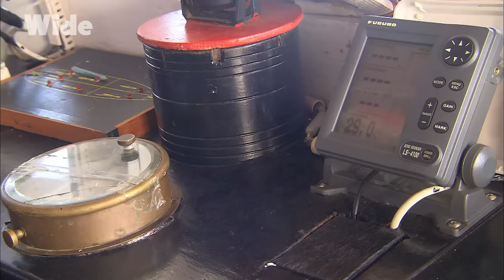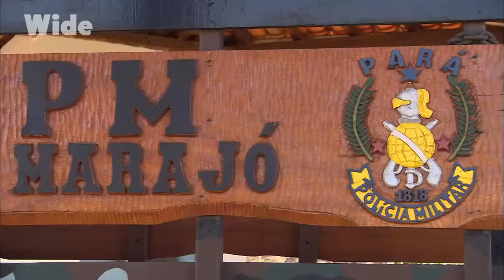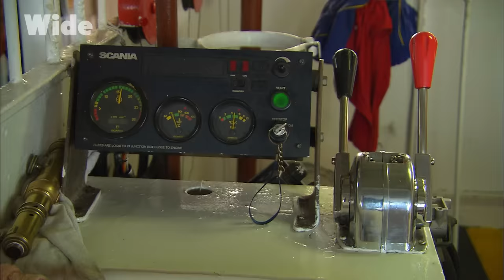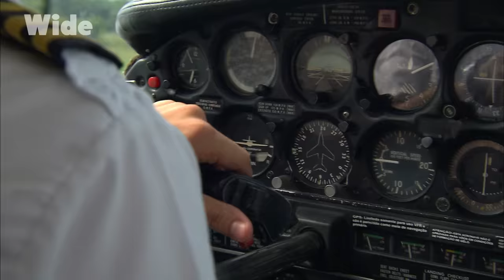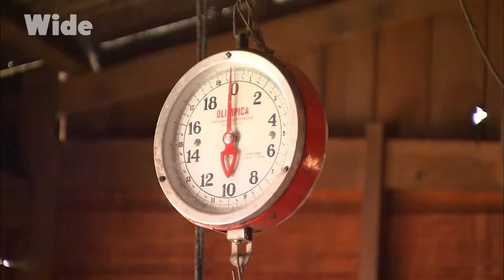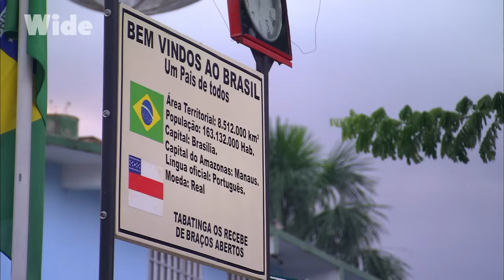Enthralling boat trip: the Amazon River | WIDE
Welcome aboard the boat ‘Cisné Branco’, sailing along the Amazon River. The world’s largest river offers multifaceted charms including the Amazon Rainforest and villages along the streams.

During the course of this sailing trip, fascinating stories are recounted by a young Amazon boatman, air-taxi pilots and a fisherman who lives in huts on water.

Documentary: “Mythical Roads - The Amazon”
Direction: Patrick Profit
Production: Bô Travail